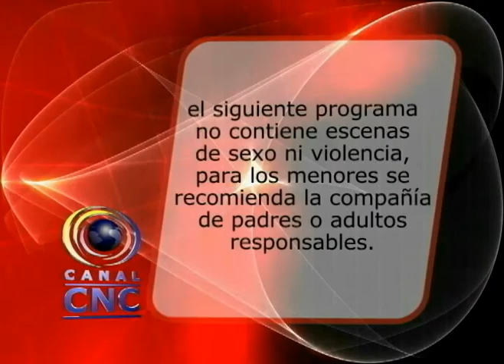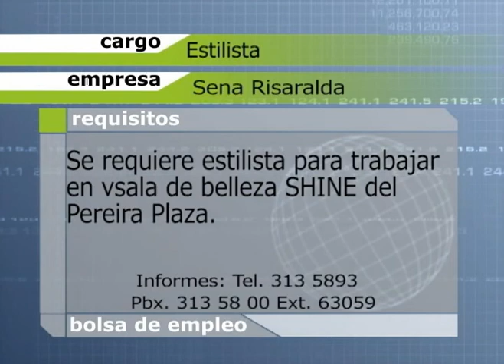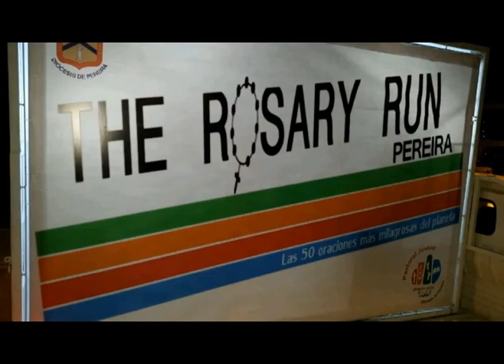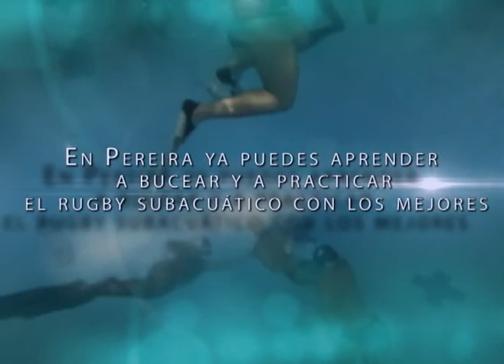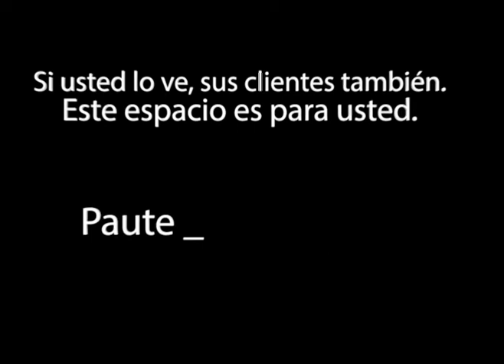CNC NOTICIAS MARTES 04 NOVIEMBRE 2014